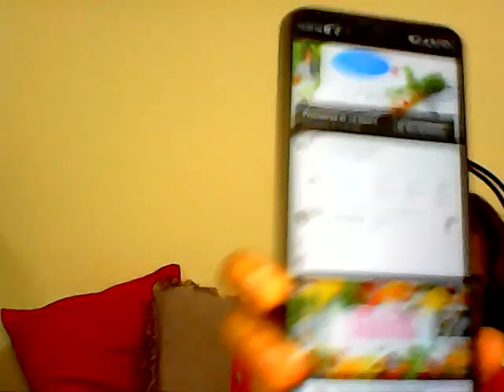LS 52 take 3 last na to